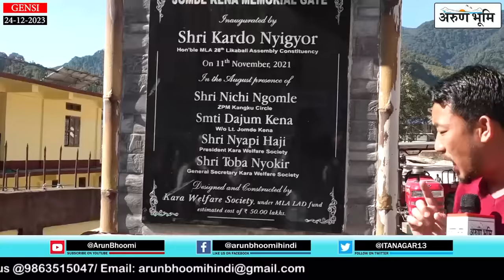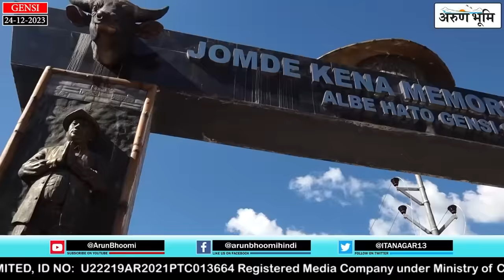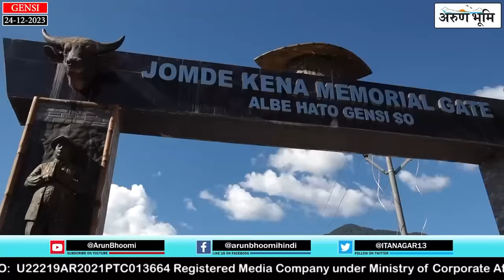Citizens protest the statue of Likabali MLA, Kardo Nyigyor.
Citizens protest the statue of Kardo Nyigyor, MLA,28th Likabali (ST) Assembly constituency constructed through the MLA LAD fund. Says rarest of the rare case in India. the citizen appealed State Government to remove the statue immediately.